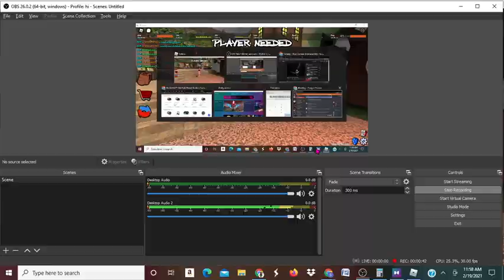I JUST TRADED FOR SKELETON KING!!! (Roblox Assassin)